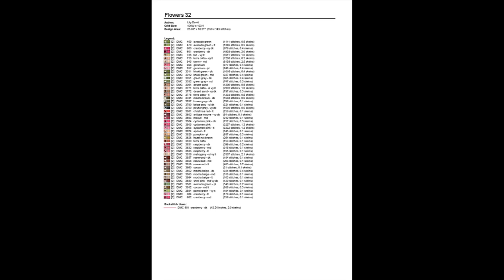Cross Stitch Patterns| for |cross stitch designs| Flowers 32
THIS IS ONLY INSTANT DOWNLOAD PATTERN!!!, Large Easy to Read Charts, No need to enlarge, You can print them in any size you want,
This pattern is for HAND stitching, NOT embroidery machines!
THIS IS NOT A FINISHED CROSS STITCH PROJECT!!
THIS IS NOT A KIT. No Floss or fabric are included.
I will NOT send anything to you.
Purchase to download PDF chart patterns only.

Details:
Full stitches only. No half stitches and no backstitching necessary.

You will download two versions of charts (patterns only not kites):
# Chart 1: Symbols over colors charts in PDF format,
# Chart 2: Black symbols over white chart patterns in PDF format,

I can customize the pattern to size you want